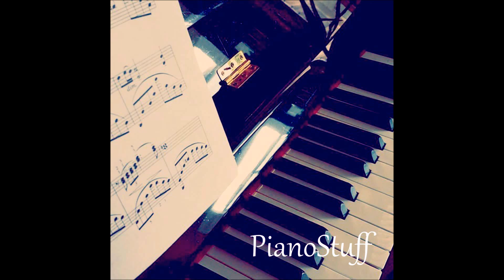Teenagers, My Chemical Romance (Piano Cover)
Hi everyone! I'm Tanishqa, 15, from Canada and I play the piano. This is "Teenagers" by My Chemical Romance, from their album "The Black Parade".

"Teenagers" originally by My Chemical Romance
Written by: My Chemical Romance
Label: Reprise
Producers: Rob Cavallo, My Chemical Romance